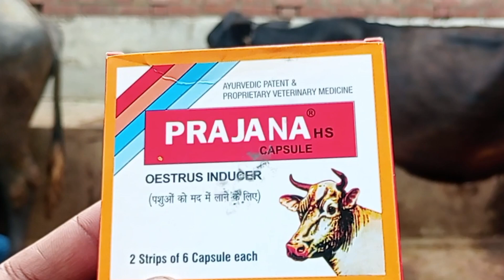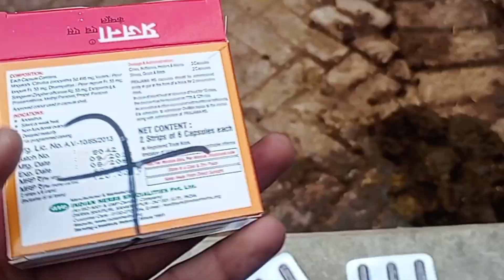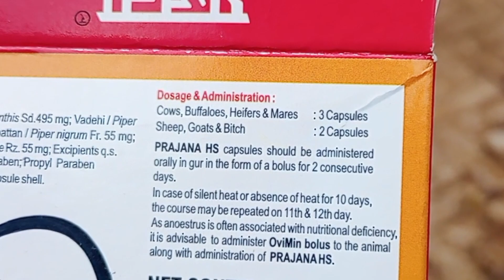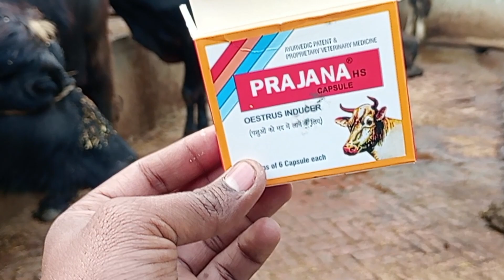Use Veterinary PRAJANA HS Capsule || गाय भैंस हिट में नहीं आ रही है कैसे हिट में लाएं गारंटी के साथ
PRAJANA HS Capsule
How to use veterinary PRAJANA HS Capsule
Cattle use PRAJANA HS Capsule
Animal use PRAJANA HS Capsule
Veterinary Use PRAJANA HS Capsule
gay bhains ka PRAJANA HS Capsule kab dete Hai
pashuo ko PRAJANA HS Capsule kab dete Hai
gay bhains ko Hit me Kaise laye
pashuo ko Hit me Kaise laye
Animal ko Hit me Kaise laye
Cattle ko Hit me Kaise laye
pashuo Hit me nhi ya rhe hai kya Kare
gay bhains Ko Hit me lane ka sahi Tareeka
pashuo ko Hit me lane ka sahi Tareeka

गाय भैंस को हिट मे कैसे लाएं
पशुओं को हिट में कैसे लाएं
पशु हिट में नहीं आ रही है क्या करें
पशु खुलकर हिट में नहीं आ रही है क्या करें
गाय भैंस खुलकर हिट में नहीं आ रही है क्या करें
गाय भैंस को हिट में लाने का सही तरीका
पशुओं को हिट में लाने का सही तरीका
अधिक समय से गाय भैंस हिट में नहीं आ रही है क्या करें
पशु अधिक समय से हिट में नहीं आ रही है क्या करें